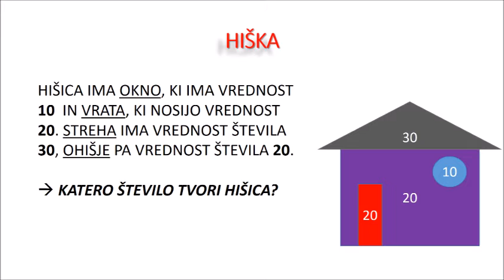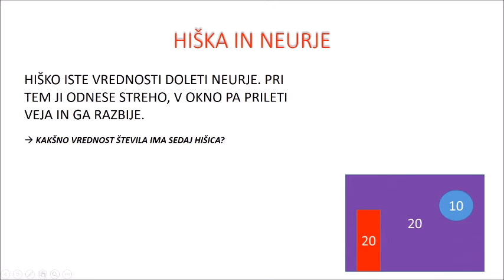Seštevanje in odštevanje desetiških števil, Avtorici: Polona Orehek in Lucija Planinšek